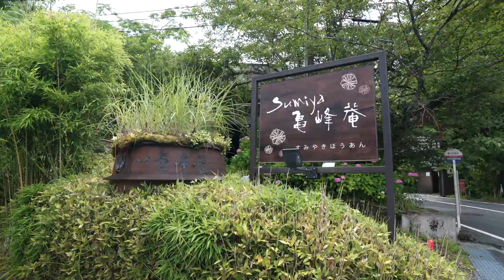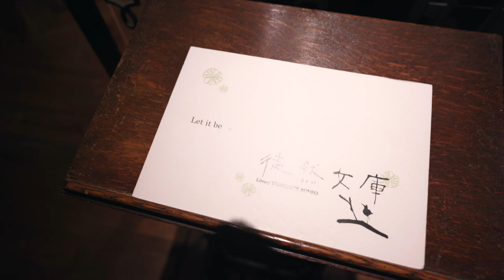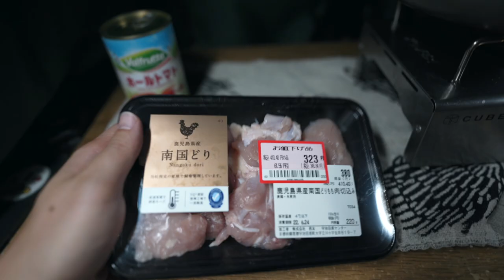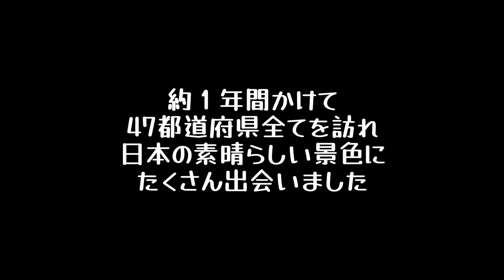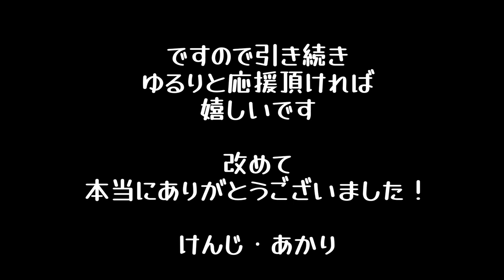【最後の車中泊】日本一周ついに完結。愛車で過ごす最後の夜。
軽自動車でキャンプと車中泊をしながら日本一周中の夫婦です。
今回はいよいよ日本一周最後の動画です…！
2人の思い出の場所に訪れ、最後の車中泊をします。

私たちの約1年間の旅のラストをぜひ一緒に見届けてください！

本当に今までたくさんの応援をいただきありがとうございました。

0:00〜    オープニング
3:22〜    湯の花温泉「すみや亀峰菴」でランチと入浴
7:12〜    京都南鴨川RVサイト
9:39〜　最後の車中飯準備
13:41〜  思い出を振り返りながら最後の晩餐
20:03〜  今年１年の抱負
24:38〜  ケーキタイム
31:47〜  最後のまとめ
35:54〜  エンディング

■人気の車中泊動画
・【車中泊仕様】キャンプと車中泊で日本一周する夫婦の車内紹介！ここが私たちの家です。

2021年4月〜車中泊仕様にDIYした軽バン「カリー号」で